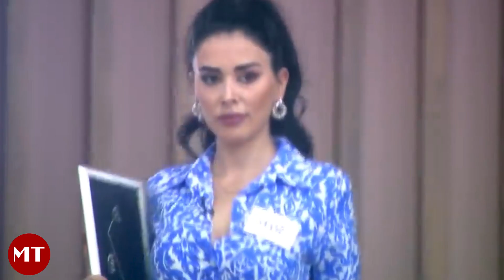Kısmetse Olur geri döndü! Çiftler bu sefer daha özgür...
5 yıl aradan sonra Kısmetse Olur programı yasaklara rağmen geri dönüyor.